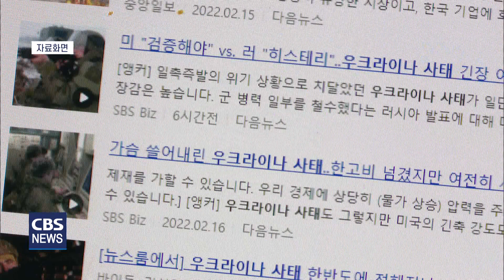[CBS 뉴스] NCCK 성명 "우크라이나 전쟁 반대"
러시아가 우크라이나 수도 키예프 등을 공격한 가운데
한국기독교교회협의회는
'평화적 수단에 의한 평화가 답"이라며
전쟁을 반대하는 성명서를 발표했습니다.

교회협의회는
전쟁은 인간의 존엄성을 말살하고 생명을 앗아가는
반인륜적 비극이라면서,
러시아는 전쟁 위협을 멈추고
돈바스 지역에서 러시아군을 철수시키고
우크라이나에 평화를 만드는 데 힘써야 한다고 촉구했습니다.

교회협의회는 또, 미국과 서유럽 국가들은
나토와 러시아의 대결 구도를 활용하기보다는
끊임없는 외교적 노력을 추구하라고 촉구했습니다.